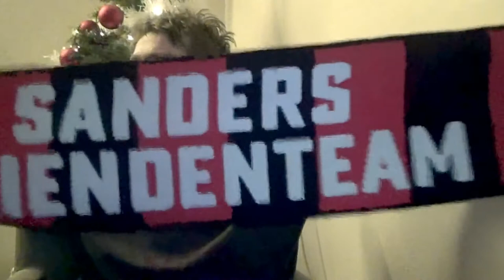WELK PERSOON IS ER?- DAGEN VAN PATJE VLOG #1486